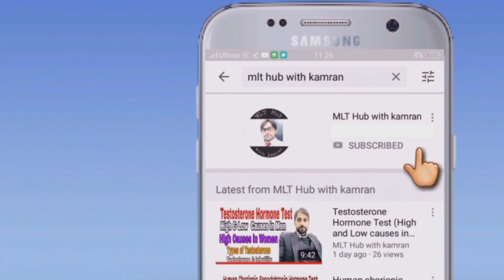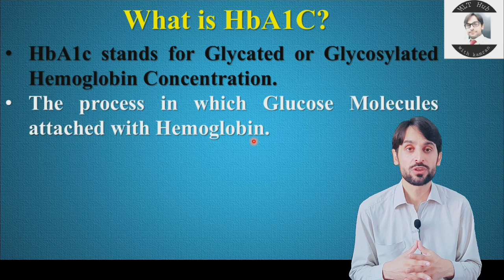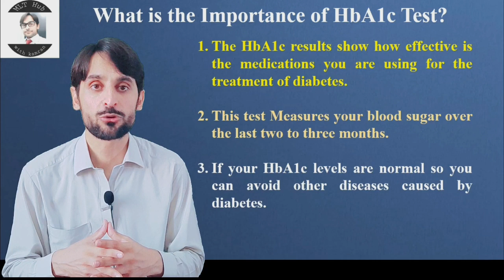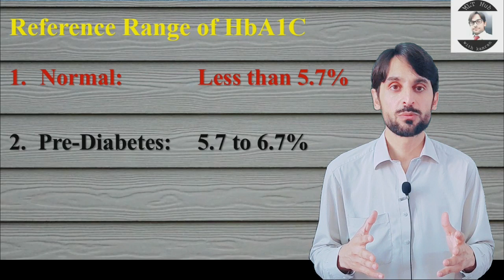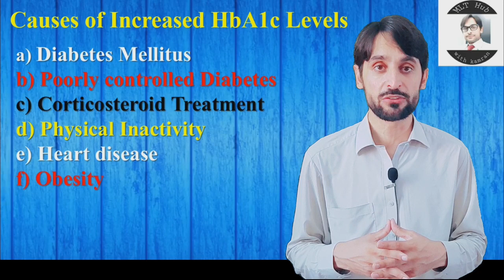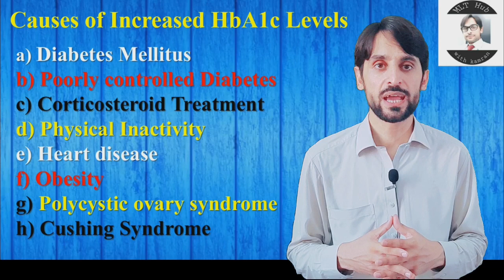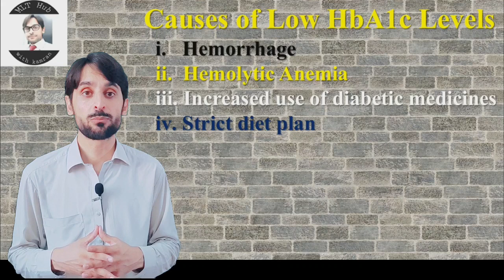HbA1c Test | Glycated Hemoglobin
HbA1c stands for Glycated or Glycosylated Hemoglobin Concentration. The process in which Glucose Molecules attached with Hemoglobin. Dear viewers in this video you will learn about HbA1c Test.

Your Queries in the Video:
00:00 | Introduction
00:48 | What is HbA1c
01:18 | Diagnostic Importance of HbA1c Test
02:39 | Normal Range of HbA1c
03:24 | Specimen collection for HbA1c Test
03:48 | Causes of High HbA1c
06:44 | Causes of Low HbA1c